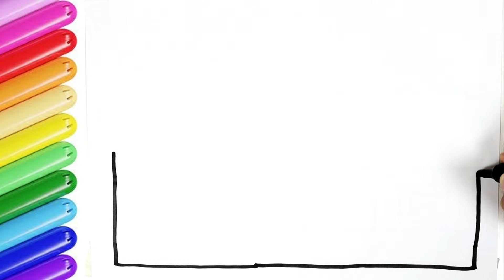How to Draw cute & Easy House, Painting & Coloring for kids, Toddlers | Let's Draw Together